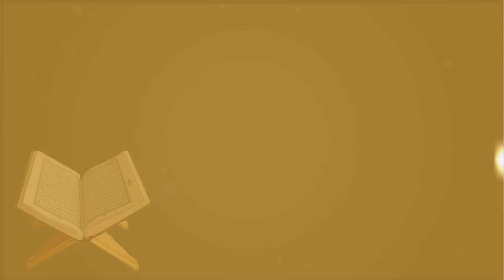18 Ramadan Tafsir 2019 Dr Tajudeen